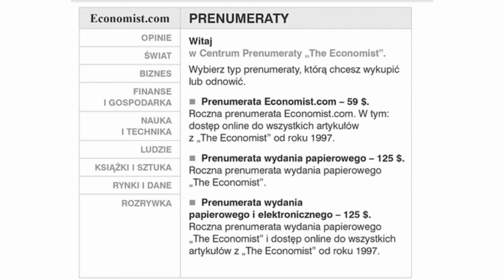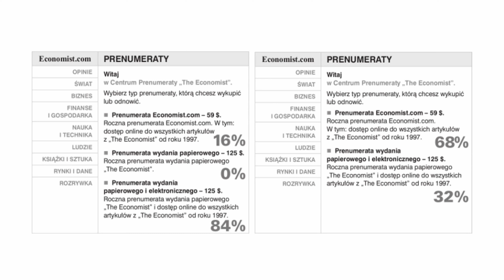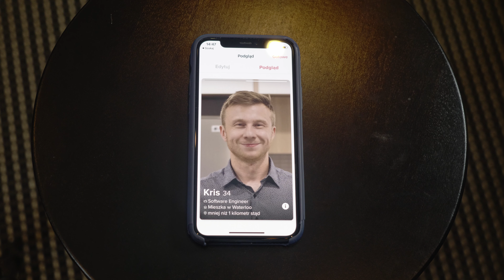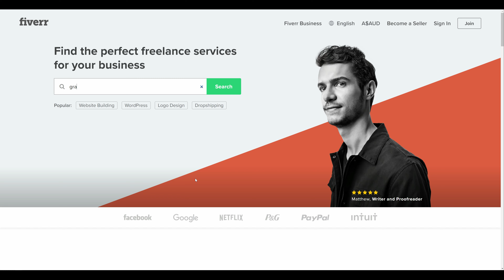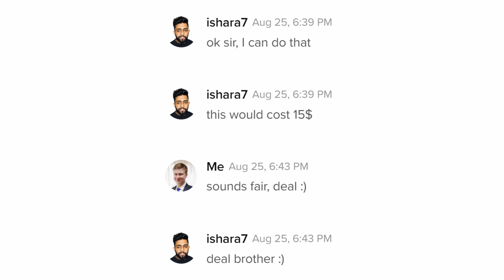Jak mieć więcej par na Tinderze przy użyciu wabika?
W dzisiejszym odcinku porozmawiamy o tym jak można wykorzystać ekonomię behawioralną do poprawienia skuteczności na Tinderze. W końcu jakaś życiowo użyteczna wiedza :)

2. Grupa programiści w Australii